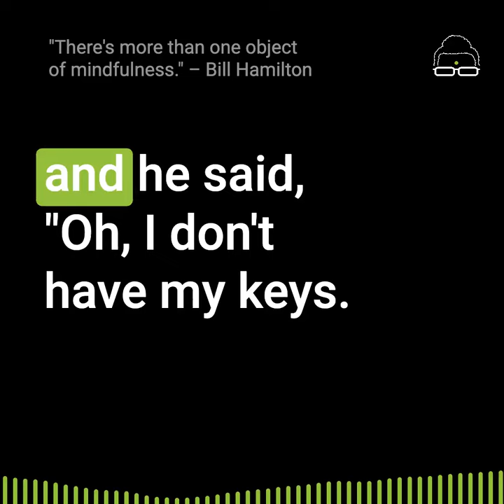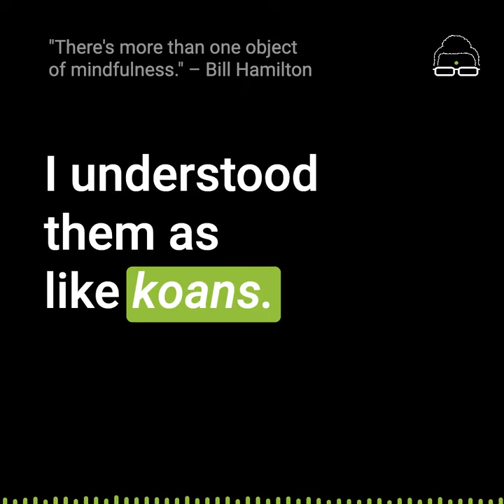There's more than one object of mindfulness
"There's more than one object of mindfulness." – Bill Hamilton